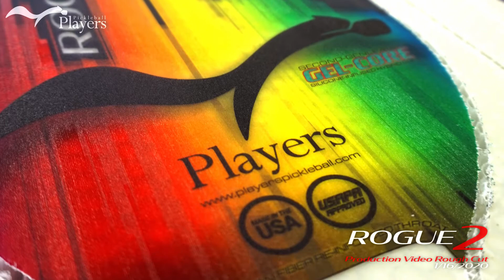Rogue2 Production Rough Cut 001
Featuring the innovative 2nd Generation Gel-Core and Vibration Damping Carbon Fiber Throat Reinforcement.